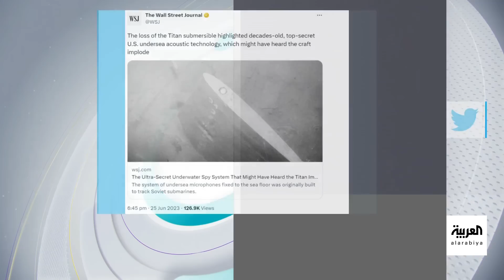تفاعلكم | حقيقة صور حطام الغواصة تايتن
ظهرت على مواقع التواصل صورتان قيل إنّهما تُظهران حطام الغواصة تايتن والتي انبجرت في قاع المحيط الأطلسي
لمعرفة أحدث المستجدات.. عبر البث المباشر من هنا ⤵
وبإمكانكم متابعة العربية على منصات التواصل